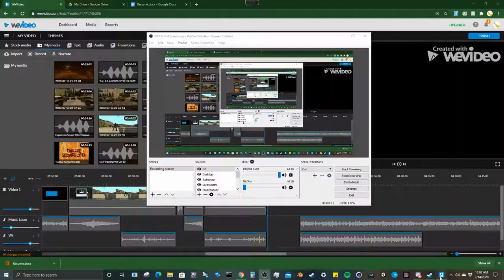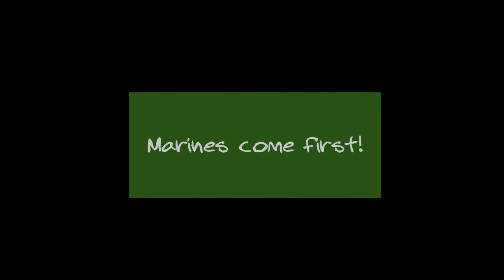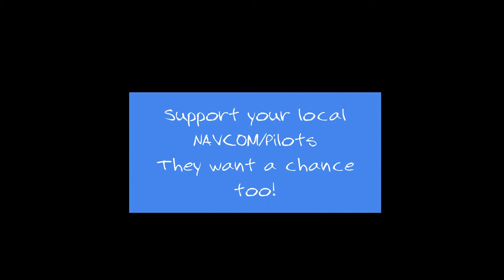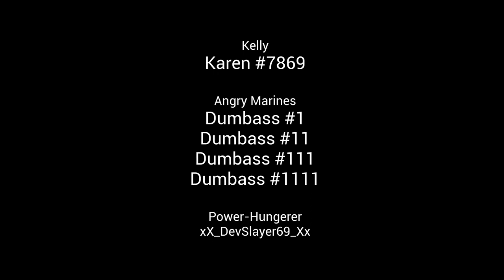Garrys Mod GM Training Video